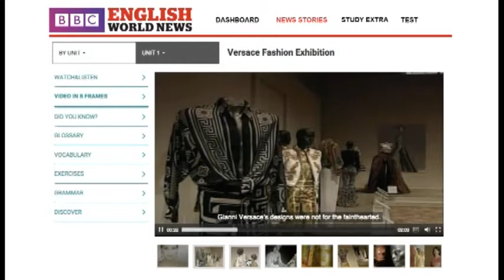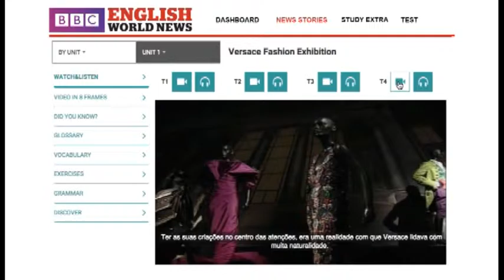BBC English World News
In collaboration with BBC, Kontenut developed a new multimedia platform for practicing English easily, anytime and everywhere.
This “blended learning” concept bases on print and digital contents